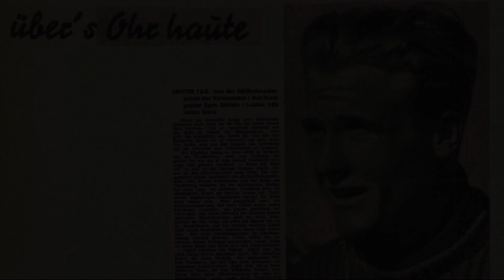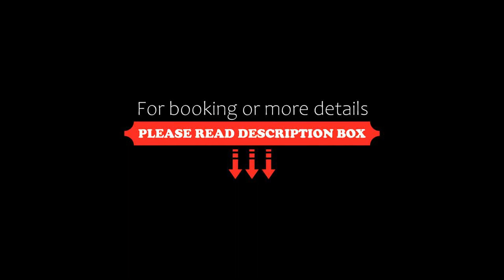Shanti Hotel, Sankt Anton am Arlberg, Austria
About Property:
Set in Sankt Anton am Arlberg, 49 km from Knappenwelt Gurgltal, Shanti Hotel offers accommodation with a bar, free private parking, a shared lounge and a spa and wellness centre. 1.1 km from Train Station Sankt Anton am Arlberg, the property provides ski storage space, as well as a terrace. Offering free WiFi throughout the property, the allergy-free hotel features a sauna.
The units at the hotel come with a seating area, a flat-screen T...
Property Type: Hotel
Address: 74 Alte Arlbergstraße, 6580 Sankt Anton am Arlberg, Austria
Searching For
1. Shanti Hotel - Sankt Anton am Arlberg - Austria
2. Shanti Hotel - Sankt Anton am Arlberg - Austria Address
3. Shanti Hotel - Sankt Anton am Arlberg - Austria Rooms
4. Shanti Hotel - Sankt Anton am Arlberg - Austria Amenities
5. Shanti Hotel - Sankt Anton am Arlberg - Austria Offers and Deals
Audio Credit:
Track Title: Subway Dreams
Artist: Dan Henig